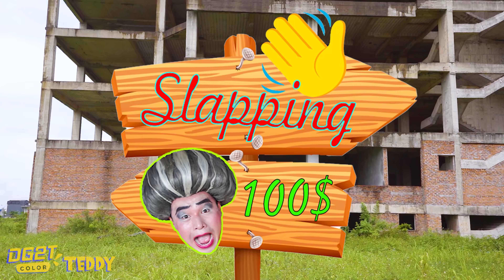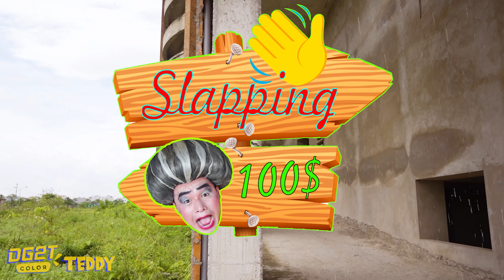Love triangle : Nick Vs Tani Vs Doll | Scary Teacher 3D In Real Life VS Squid Games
0:00 : Love triangle : Nick Vs Tani Vs Doll
4:06 :  Huggy Wuggy Vs Nick Love Tani
8:26 : Slapping Champion
► About Scary Teacher Teddy Channel:
►Production by:
Director: Hung Dzai
Writer: THUY HANG, Khanh Linh
Actor: Hoang Anh, Mai, Thuy E, Mr.Tien